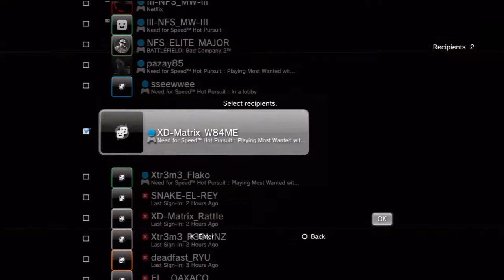Team Fearless Apache, Angus VS. Team Pazay, Flako 4-02-2013